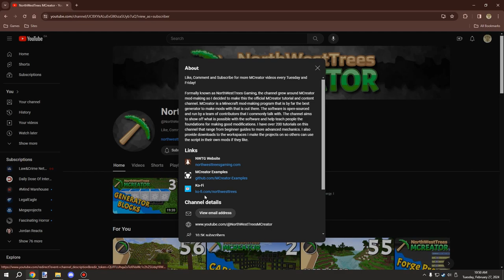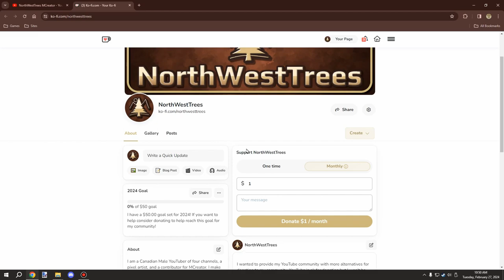Community Support On KoFi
Recently I released an official NorthWestTrees KoFi page so that people in my communities or projects such as mods can support my work. KoFi is a site that allows people to donate to their favourite creators through subscriptions or one-time donations. The money donated helps creators like myself continue doing what they love the most. I suggest checking out my KoFi page. The page link is located below.